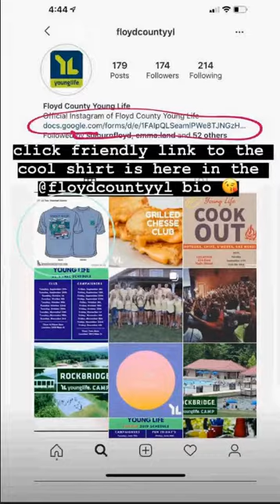Swimming and SOS